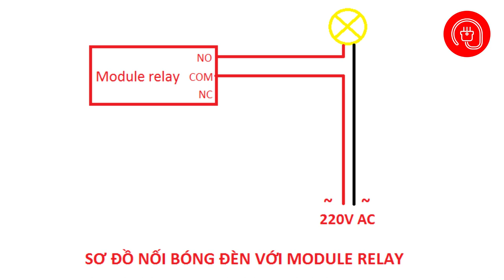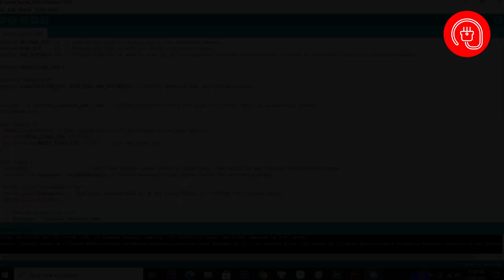Hệ thống đèn nhà vệ sinh thông minh sử dụng cảm biến siêu âm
Hãy để lại commen dưới video mình sẽ gửi code cho các bạn cùng làm dự án này. Thank